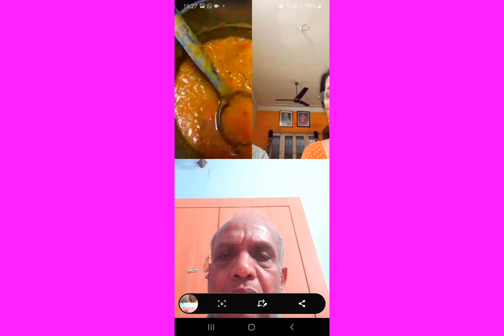ANNADHANAM PHOTOS OF SRI JULURI SUDHAKAR GARU AND SMT UMA RANI GARU